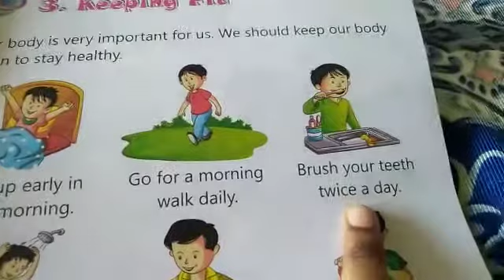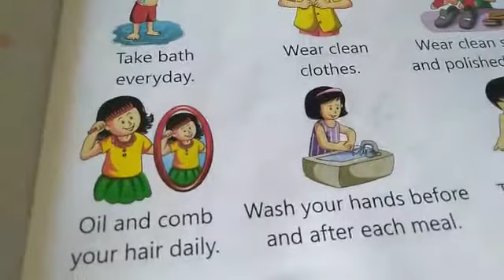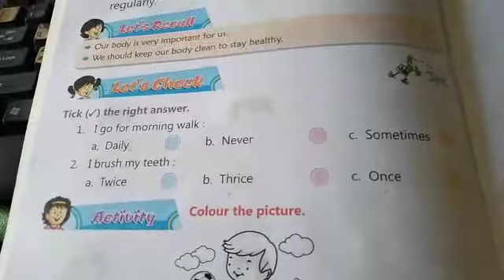UKG grade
Subject - EVS